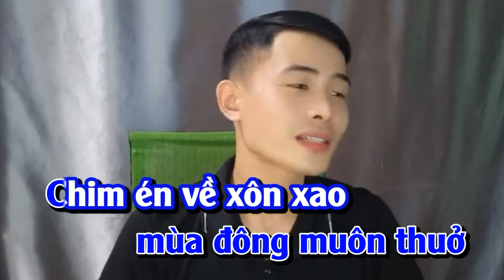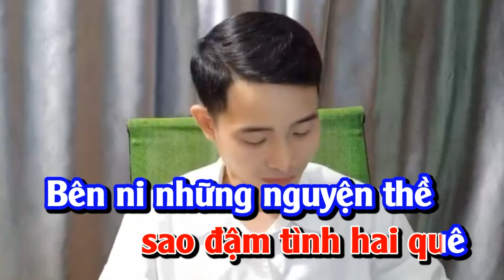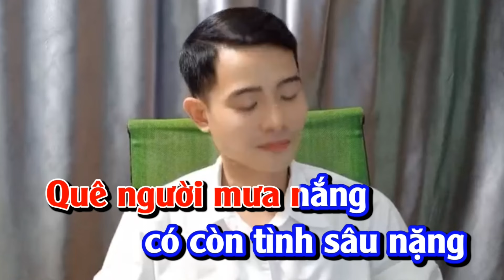GIÃ TỪ Liên Khúc Karaoke Song Ca Thiếu Giọng Nữ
Xin mời mọi người hát cùng Nhất nhé !!!
Bài hát : liên khúc Giã Từ
Tác giả : nhiều tác giả

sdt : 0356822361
mọi người có thể hỗ trợ Nhất có thêm kinh phí làm nhạc qua số tài khoản :
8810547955  ( ngân hàng BIDV ) NGUYỄN BÁ NHẤT
xin cảm ơn mọi người rất nhiều.
Hãy ấn like video và chia sẻ video giúp Nhất nhé !!!